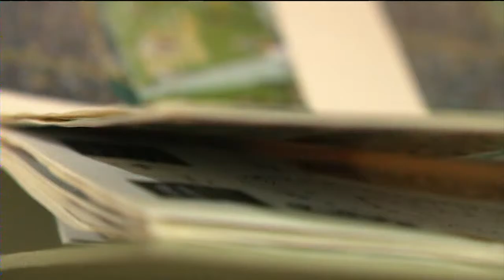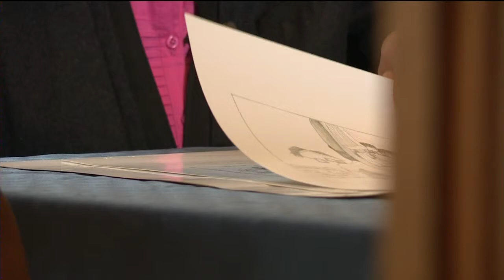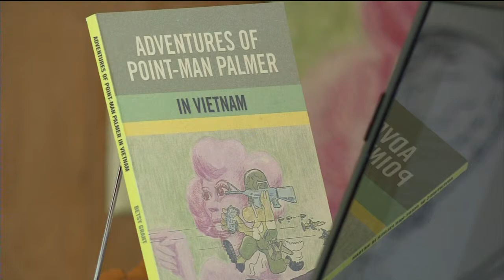Cartoons reveal stories of Vietnam after the death of a veteran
When Vernon Grant passed away in 2006, Betsy Grant discovered a box of papers. It told her what Vernon had not. The box contained cartoon drawings her husband had created while in Vietnam featuring a character, Point-man Palmer.Dave Delozier reports.